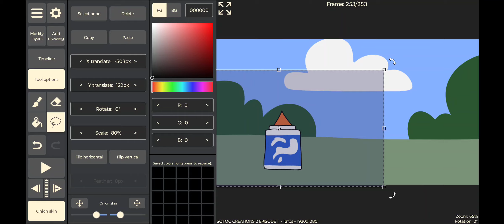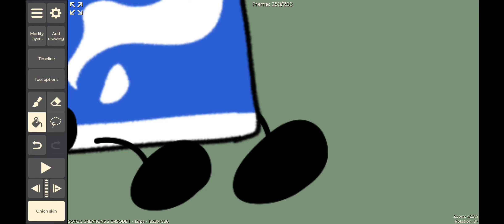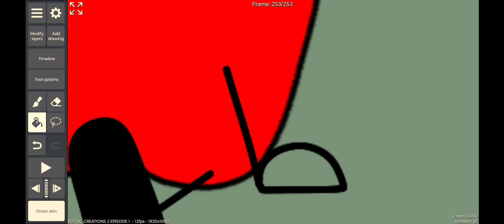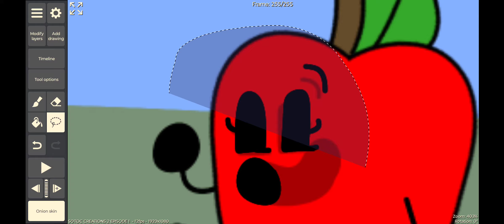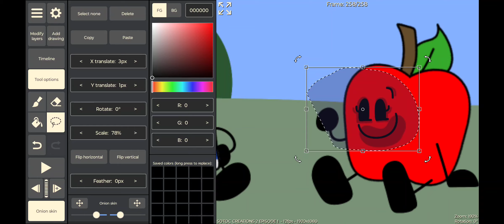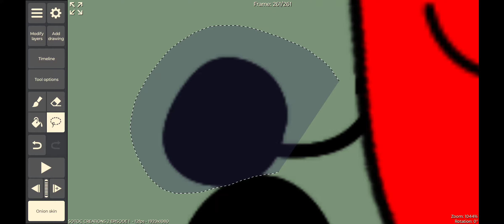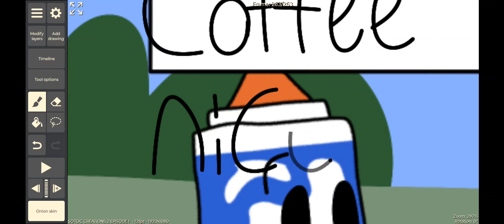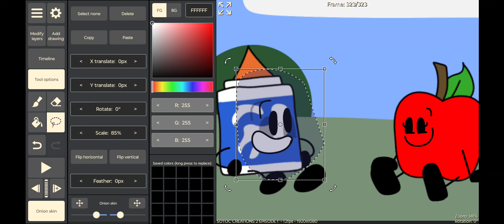Working on SOTOC CREATIONS 2 EP:1 (I recovered the original assets)